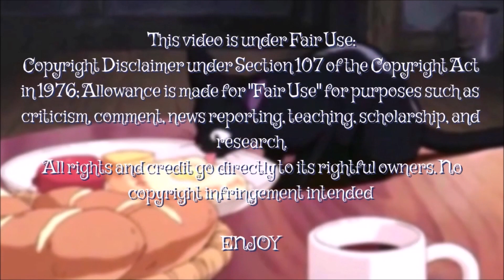MUKBANGERS DIPPING THEIR CHEESE SAUCE IN SOME FOOD ( TOO MUCH CHEESE COMPILATION ) 🧀 🧀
🧀 🧀 🧀  Mukbang compilation, mukbangers having really big bites 😂😂, mukbangers having too much cheese with their food, funny mukbang with cheese sauce that make me laugh 😂😂😂

@LEEDOE ASMR
@Eat Spicy with Tee
@봉길이 Bonggil
@McBang ASMR
@Jimmy ASMR

➤  LEEDOE ASMR :
ASMR | Cheese Cheese Cheese Cheeseburger mukbang | no talking eating sounds

➤  봉길이 Bonggil :
ASMR 토핑가득 치즈피자🍕자메이카 통다리구이 황금알치즈볼 먹방~!! Cheese Sauce With Pizza Roasted chicken legs 🧀 Ball MuKBang